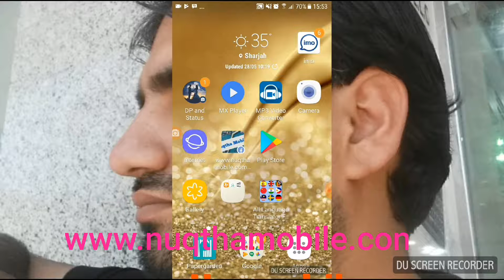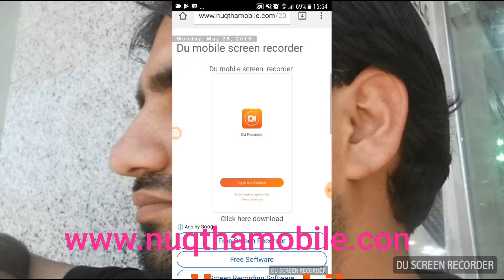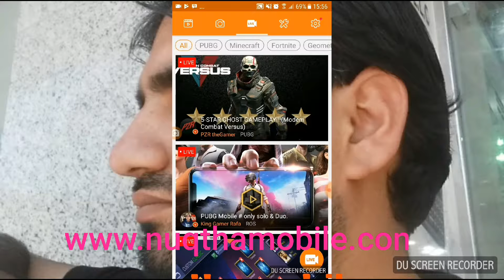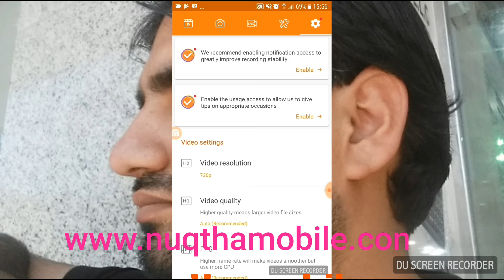Du mobile screen recorder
Mobile screen recoding  best software